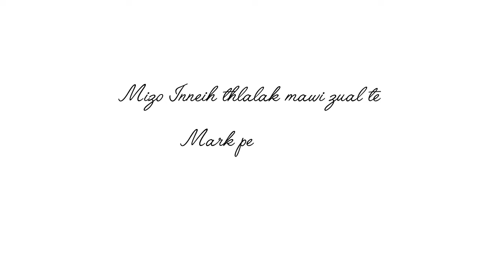Mizo Inneih thlalak mawi | Mizo Wedding photography